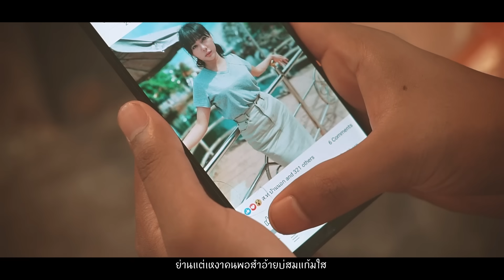กะฮักละเด้ - รามิล ต้นแก้ว [OFFICIAL MV] จอนนี่มือปราบโคยเสียกเร็คคอร์ด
เพลง : กะฮักละเด้
ศิลปิน : รามิล ต้นแก้ว
คำร้องทำนอง : ปรีชา ปัดภัย
เรียบเรียงดนตรี : อ.จินนี่ ภูไท
ถ่ายทำ : เทกอะโฟโต้
ตัดต่อ : จอนนี่โปรดัคชั่น
บท/ควบคุมกำกับการแสดง : จอนนี่มือปราบ
กราฟฟิค : อ.วิเรศ จันเขต
YouTube behind : อนุพล มณีเลิศ

ควบคุมการร้องโดย  เฮียป่อง ไทบ้านเดอะซีรีย์
อำนวยการผลิต จอนนี่มือปราบ
สังกัดค่ายเพลงโคยเสียกเร็คคอร์ด จอนนี่มือปราบ
ติดต่อการแสดงศิลปิน 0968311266 จอนนี่มือปราบ
แค่บ่บอกว่าฮู้สึกว่าฮักซื่อๆดอกเด้อ
แต่เบิ้ดมื้อกะคิดฮอดแค่เธออิหลีบ่ได้ตั๋ว
คนอีหยังมะเป็นตาซังคักแน
คือบ่ฮู้ว่ามีคนแคร์อยู่ใกล้ตัว
มะตาถั่วบ่สมหน้าตาผู้เปิ่นเวิน
อยากสิบอกอยากเว้าเหลือเกินว่าฮักเจ้าหลาย
ย่านแต่เหงาคนพอส่ำอ้ายบ่สมแก้มใส
ได้แต่กดหัวใจยามเจ้าโพส
ได้แต่กดความเศร้ายามเจ้าท้อ
ยามตัดพ้อว่าบ่มีไผฮักเจ้าจักคน
**กะฮักแล้วเด้คนฮักอยู่นี้ฮักเจ้าแล้วเด้
ยังบ่ทันได้เทมีแต่อยากได้เธอสิว่าจั่งได๋
จากใจแฟนคลับที่อยากเป็นแฟนครับ
ถ้าขาดคนฮักเฮาเป็นให้กะได้เด้อ
แต่ที่เหลือมันขึ้นอยู่กับเธอ สิฮักกันบ่น้อ
*อย่าไปท้อถ้าขาดกำลังใจทางนี้ส่งไปหลายอยู่
ถ้าอ้อมแขนเฮาตอนนี้พอสิมีประโยชน์
อยากสิให้คนโปรดมาซบไว้
ฮักอยู่เด้ฮักจนเบิดใจ แนมบ่พ้ออิหลีบ่ โฮ.
รับกันได้บ่หนอ. ถ้าบอกว่าฮักอีหลี

ดาวน์โหลดเพลง "กะฮักละเด้ - รามิล ต้นแก้ว" โทร *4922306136 ได้ทั้งริงโทน เต็มเพลง และเสียงรอสาย